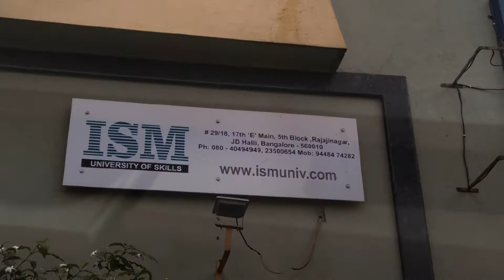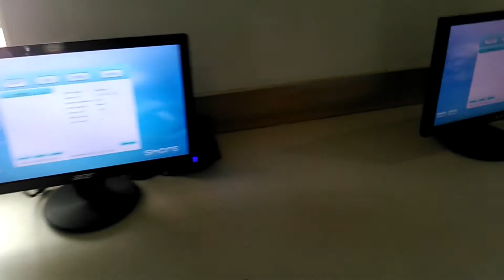ISM UNIV - Best Embedded Systems & IoT Training Institute computer lab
Thin client used in computer lab for training of Embedded Systems Course Training | Full stack Developer course| Software Testing course| IoT

Quality & High performance Thinclient for Low Price*
Go green by using